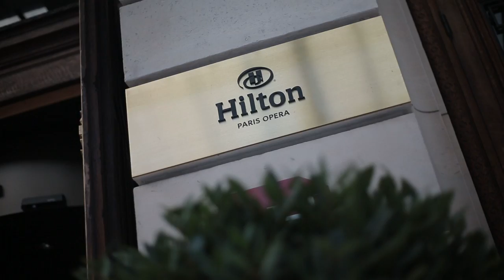Paris Architecture ARTELIA par CLAP IMAGE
Réalisation: CLAP IMAGE (Karen Divet et Wilhem Mastagli)
Images: MOISE BONICHO
Prod: WILHEM MASTAGLI
régie Corentin Odion